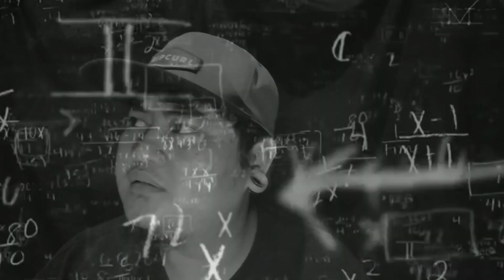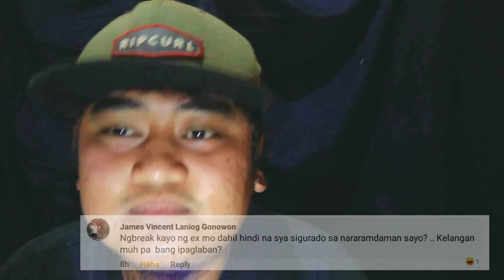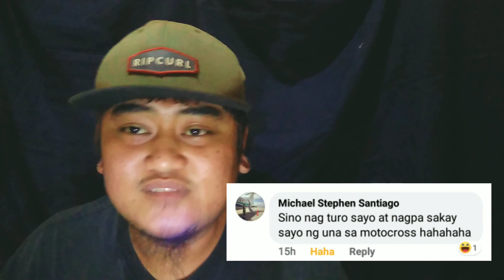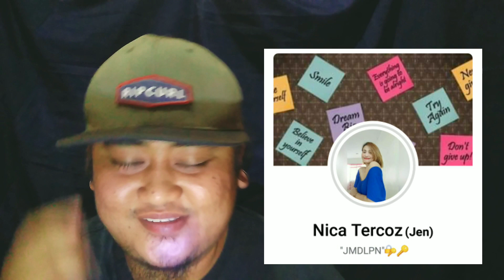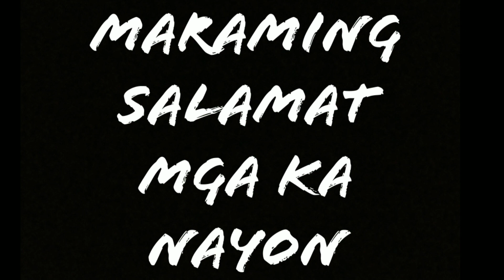Q&A by FB friends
Sana ee nasagot ko lahat ng katanungan nyo. Pasensya na napa haba yaba tong vid. na to. sobrang dami nyong tanong ee. 😁😁😂😂

-Maraming Salamat mga Ka Nayon.